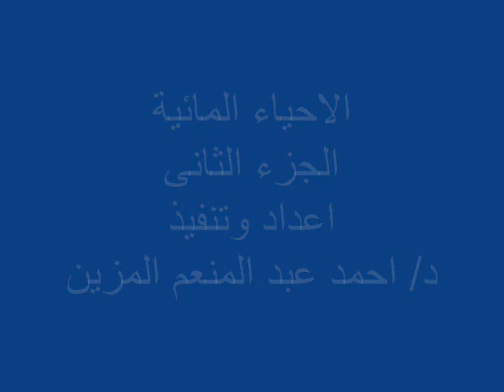احياء مائية 2.wmv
احياء مائية 2